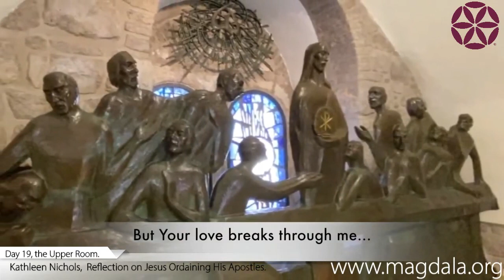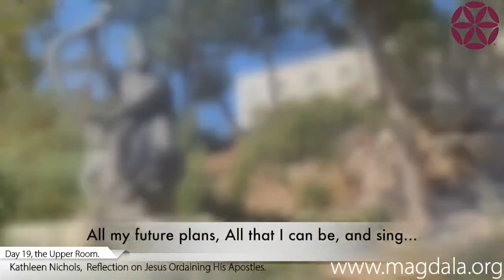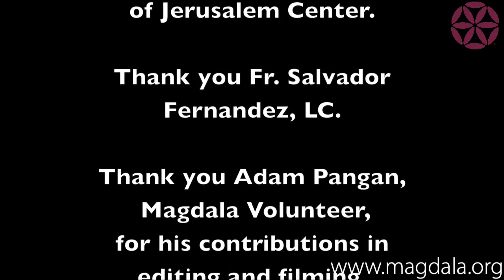Day 19: Visit to the Upper Room | Virtual Pilgrimage & Retreat | Magdala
The "Apostolic Mysteries”: Jesus Ordains the Apostles

October 19th, 2020: Visit to the Upper Room. Reflection on Jesus Ordaining His Apostles.

Then he took the bread, said the blessing, broke it, and gave it to them, saying, “This is my body, which will be given for you; do this in memory of me.” (Lk 22:19).

Join us as we embark on our First 2020 Virtual Pilgrimage & Retreat through the Holy Land, “Contemplating the Face of Christ with Mary”.

👨‍👩‍👧‍👦 Be part of the Magdala Family: intercessor, ambassador, volunteer... 🫶